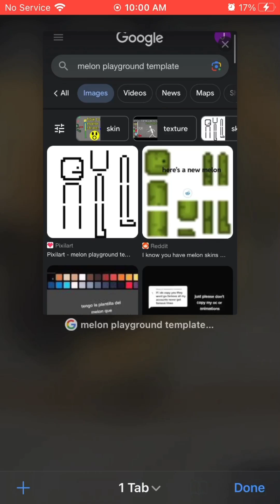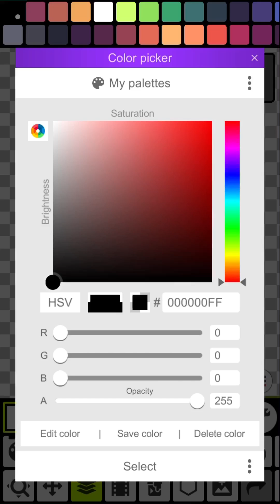How to get templates and make npcs [Outdated]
pixel studio is easy to use